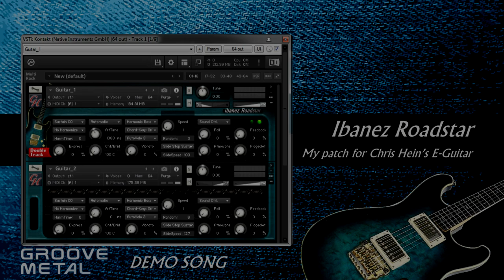Rock, Metal, Electric guitar VST, Kontakt Sample Library, Chris Hein Guitars, Best Service, DEMO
Groove metal demo song with Chris Hein's E-guitars

What is new in this patch?

True double track. Two guitars (left and right) use different samples on the same velocity layers

5 levels of palm muting, from closed to almost open sound. Up to 15 velocity layers

Different types of pinch harmonics per one note

Non-pitch sustain notes allows you to perform poly-bends such as unison bends or minor third bends. Any bends or vibrato where some notes must stay with no pitch changes

Sustain notes Open position and 5th position

New nice wallpapers

That is a great VST guitar (rhytm or lead) for rock and heavy metal that has beautiful clean sound and powerful distorted tone (with amp sims)